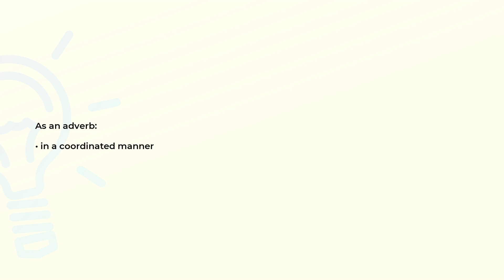What is the meaning of the word COORDINATELY?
Definition and spelling of the word COORDINATELY.

(00:00) Intro
(00:08) As an adverb
(00:15) Spelling

As an adverb (00:08):
• in a coordinated manner